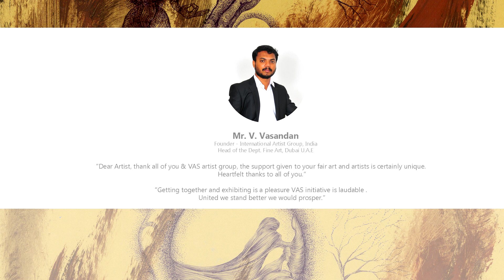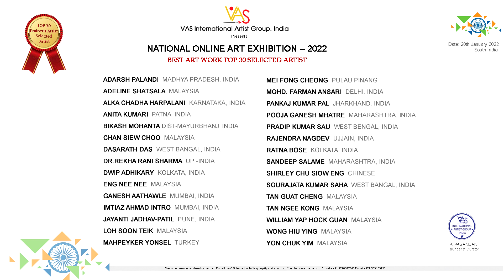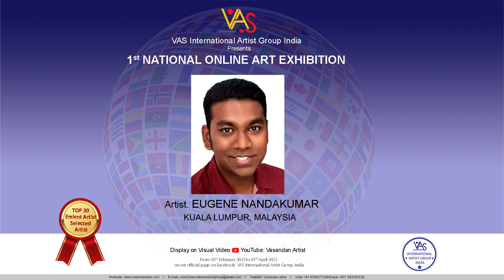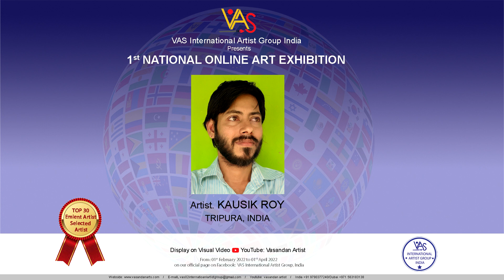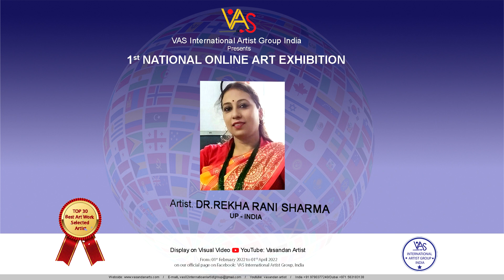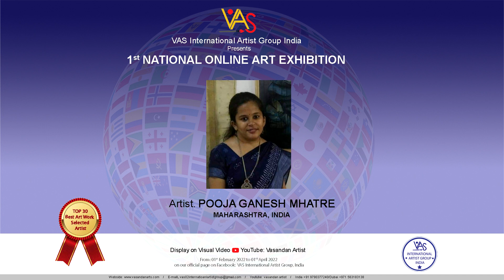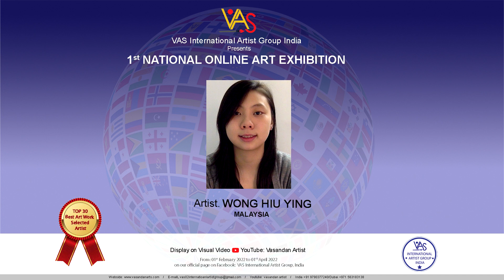National Online Art Exhibition 2022 / RESULT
1st NATIONAL ONLINE ART EXHIBITION – 2022
Presents VAS - International Artist Group, India
Calling Artists worldwide for participation in Online Art Exhibition
Display on the Selected Top - 60 Artists - RESULT OUT

We wish you a great success in your creative endeavors as an accomplished artist in forthcoming years.

V. VASANDAN
Founder & Curator
VAS International Artist Group, India
India: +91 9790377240 | Whatsapp U.A.E: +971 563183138